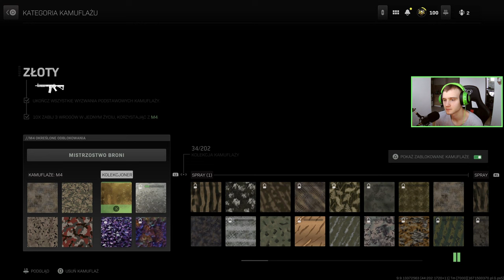KOLEJNA ZŁOTA BROŃ ! Call Of Duty Modern Warfare 2 Multiplayer PS5 GAMEPLAY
KOLEJNA ZŁOTA BROŃ !! Call Of Duty Modern Warfare 2 Multiplayer PS5
W dzisiejszym odcinku odblokowujemy kolejną złotą bron w cod modern warfare 2
Nie zapomnijcie ocenić materiału pozdro !

👍Zostaw like dla zasięgu!

🔴Strzel suba na kanale wraz z dzwoneczkiem a niczego nie przegapisz !

💬💬Zostaw komentarz a przypnę ci ❤💬💬💬